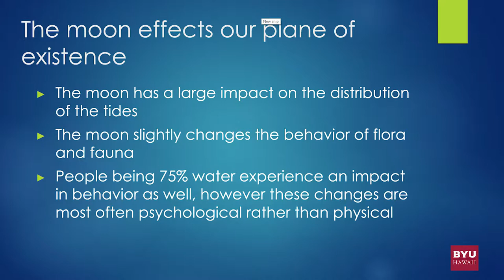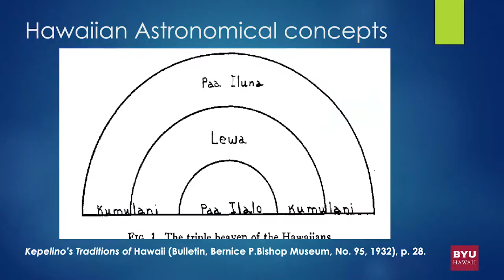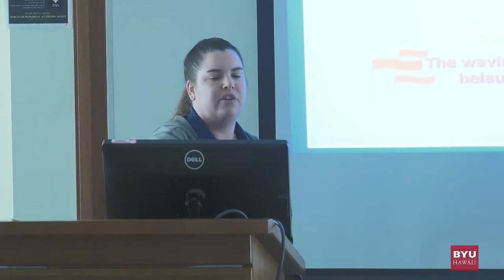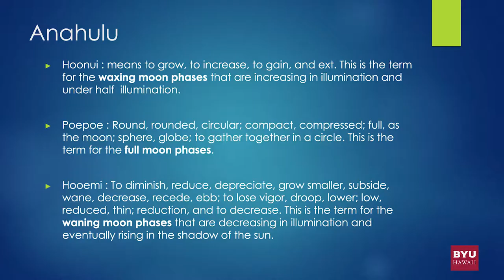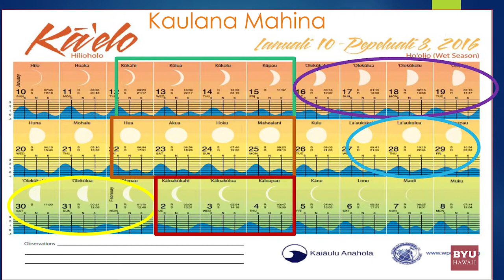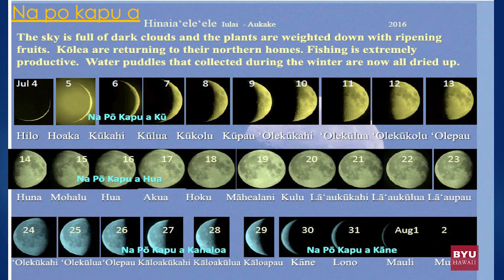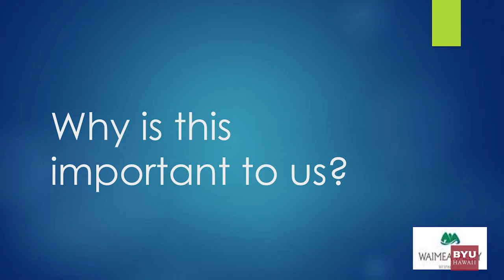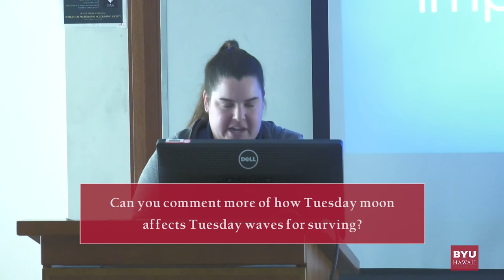BYU-Hawaii: Honors Colloquium - Kaila Alva